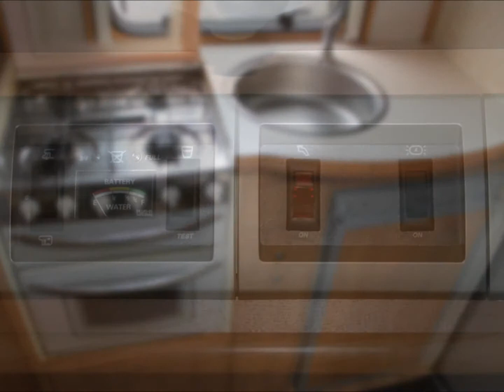Swift Suntour 530LP 2004 Model Motorhome